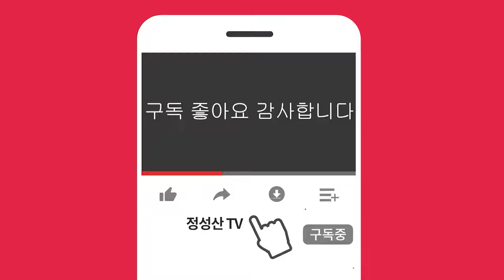심각한 현재 北상황! 충격 전망 나왔다! 인질극까지 벌이다가 결국!